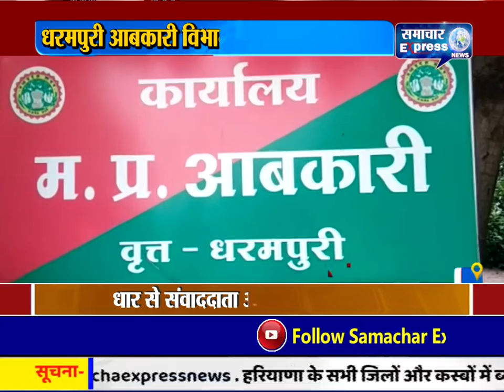भोपाल में पुलिस ने अंग्रेजी शराब की 1185 पेटी जब्त की